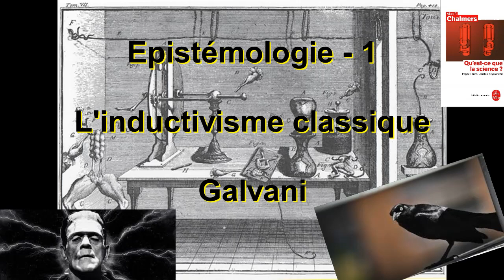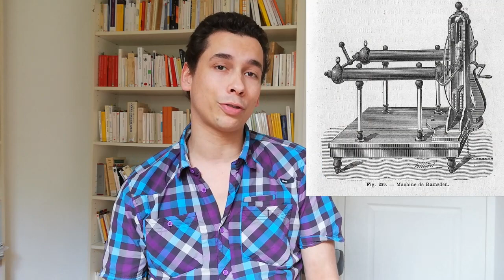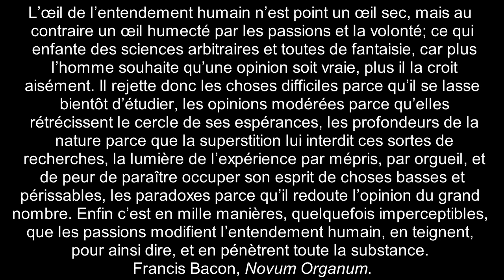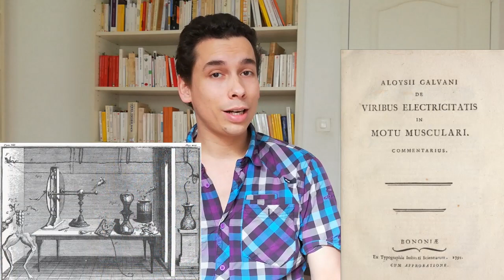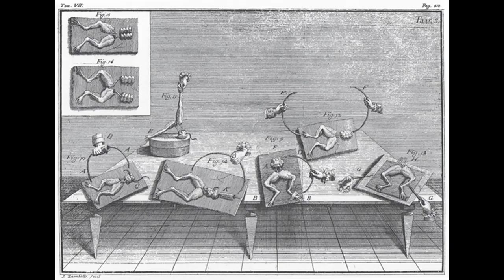L'inductivisme - Bacon et Galvani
L'inductivisme est une conception fondatrice de la méthode scientifique. Dans cet épisode, on l'illustre avec l'électricité animale de Galvani !
Pour sauter la (trop) longue introduction générale : 10:41

Je dois beaucoup à l'inépuisable site du CNRS consacré à l'histoire de l'électromagnétisme :

Je passe trop rapidement sur l'épistémologie générale. Pour aller plus loin, on lira avec bonheur l'article de l'encyclopédie philosophique à ce sujet :